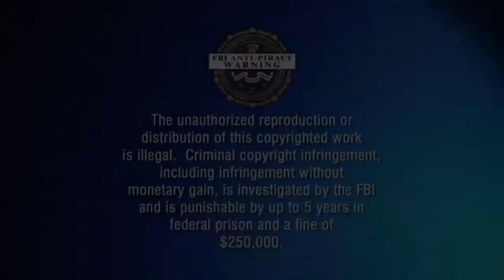A Lot Of Booters Tried To Boot Me At The Same Time, Let's See What Happens...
Sharp tK tried to boot his girlfriend's car after he found out I bought it for her